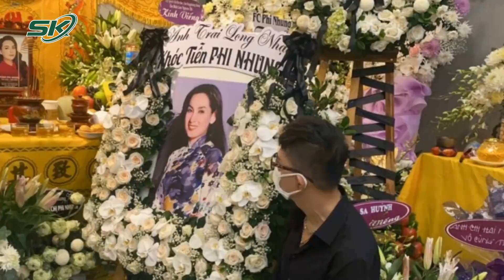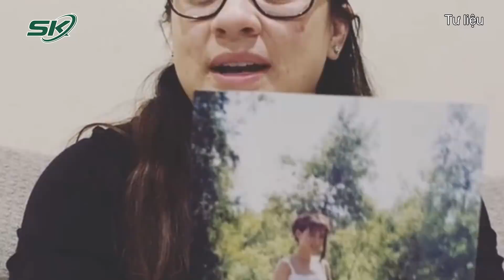Trước 49 Ngày Của Cố Ca Sĩ Phi Nhung, Con Gái Ruột Đính Chính Tin Đồn Mẹ Còn Sống | SKĐS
SKĐS | Ca sĩ Phi Nhung qua đời vào ngày 28/9/2021 sau thời gian nhiễm Covid-19. Tính đến nay đã gần tới 49 ngày mất của nữ ca sĩ. Mới đây, con gái ruột của cố ca sĩ Phi Nhung, Wendy Phạm cùng với Trizzie Phương Trinh đã có những chia sẻ về lễ cúng 49 ngày cho cố ca sĩ. Bên cạnh đó, con gái Phi Nhung còn làm rõ tin đồn mẹ mình vẫn còn sống của cộng đồng mạng.

Mời quý vị và các bạn xem thêm: Rất Có Thể Giãn Cách Xã Hội Nếu F0 Ở TP. HCM Đi Vòng Vòng Khắp Nơi